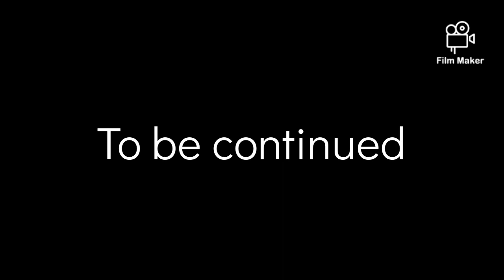Fnf vs Corrupted Shaun Dakska | Siruption Test | Friday Night Funkin' Learning With Pibby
Shaun Dakska came Corrupted at a special test day! Stupid Corruption! It's destroying the whole Vince & Fundy Fox Adventures World.

Siren Test + Corruption = Siruption Test

More songs comming soon